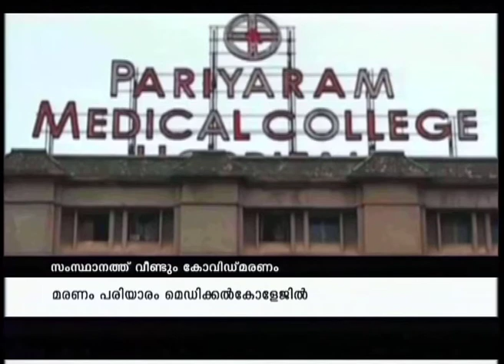കേരളത്തിൽ ഒരു കോവിഡ് മരണം കൂടി|Kannur Kovid